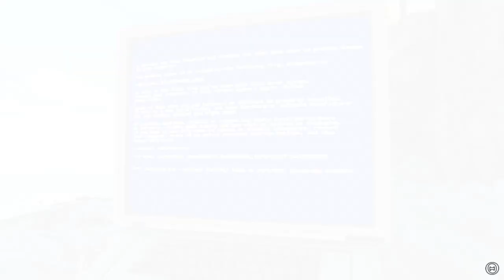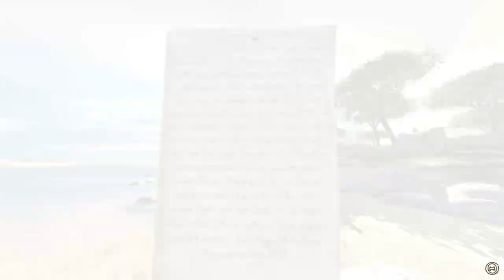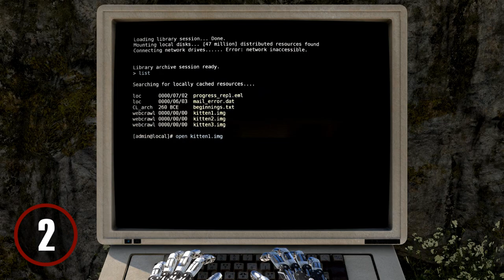Top 10 Easter Eggs #1 ★ The Talos Principle